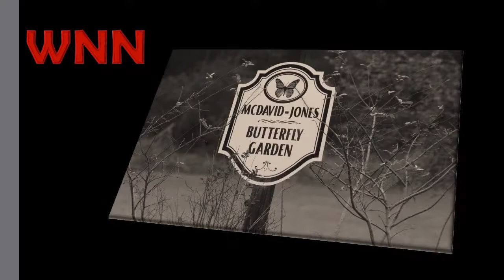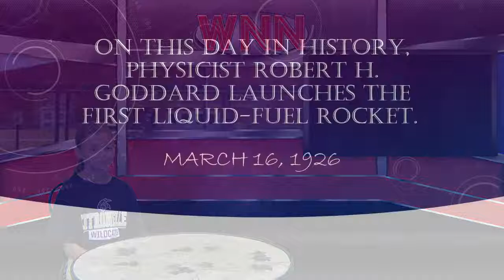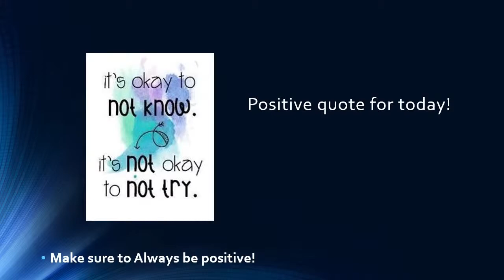McDavid-Jones Elementary Live Stream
McDavid-Jones Elementary Citronelle, Alabama